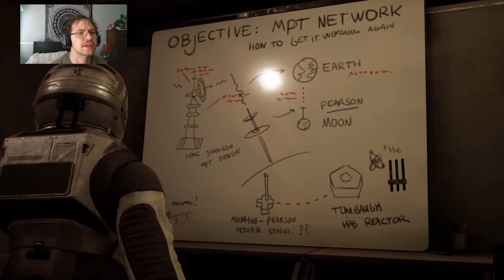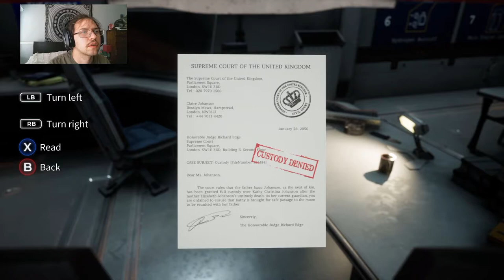Let's Play: Deliver Us The Moon Part 1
Hey, CrazySodaMan here for a crazy adventure into the world of Deliver Us The Moon. Basically the Earth had a power crisis and to fix it they sent out space missions to find alternate power sources and the found Helium 3 on the Moon. They made a reactor and used microwaves to send it back to earth and one day it stopped sending. So they send you to fix it. So sit back and enjoy the video.